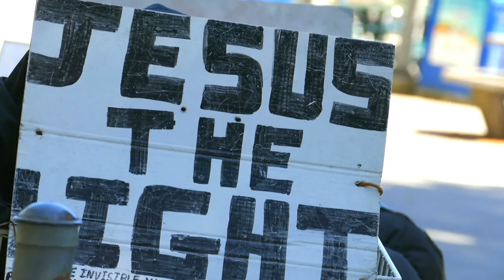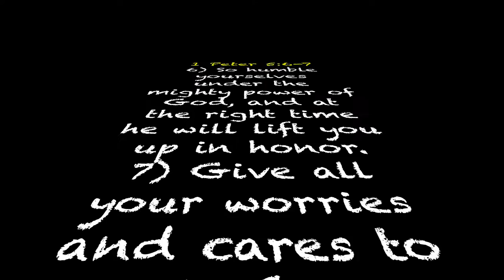Kneel Before You, Norman Lee Schaffer, music video